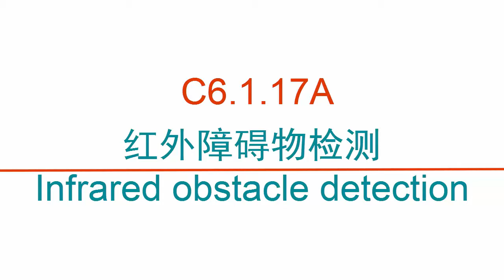C6 1 17A 红外障碍物检测Infrared obstacle detection -clybot C6自平衡寻线机器人Self-balancing line following robot